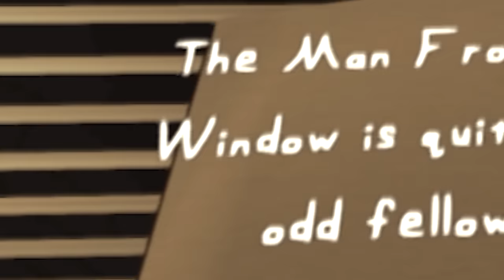When you see this man outside your window... run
ABOUT -  The Man from the Window
The Man from the Window is a free role-playing game from Zed_Technician. In this survival horror game, you get to experience reliving a childhood horror that haunted most kids—only this one doesn’t stop at being a children’s story. Find clues from the pages of an old book and see if there’s anything you can do to prevent the horror that’s coming upon you.